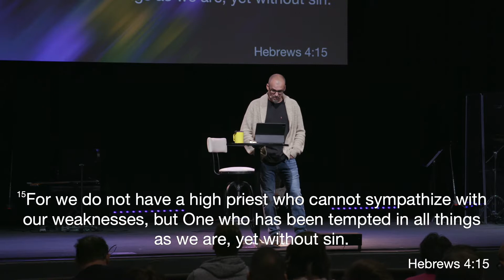Wisdom asks for help | Jamey VanGelder | Aug. 8, 2021